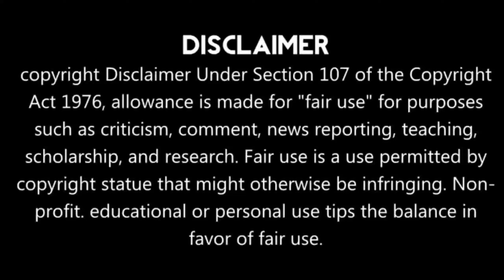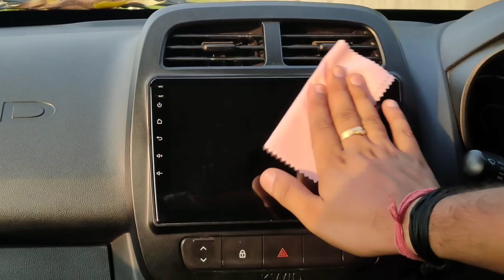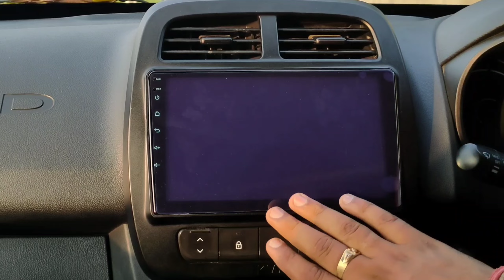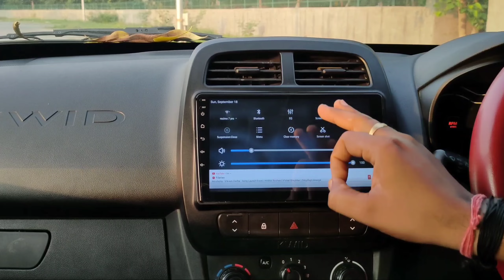Stereo Guard Cost 🤑 Android Stereo Screen Protection ✅ Tempered Glass 9inch Stereo Price in India 🇮🇳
Top Quality Tempered for Stereo.
Best Price stereo screen protector.
My Kwid Stereo got installed guard.
9inch Stereo got installed tempering.
Screen guard for STEREO.

00:00 Overview & Introduction😎
01:43 Tamper Fixed ✅
04:02 Suggestion 🤗

Business suggestion...

🎁 Unboxing Product..

🤗 Customer Review...